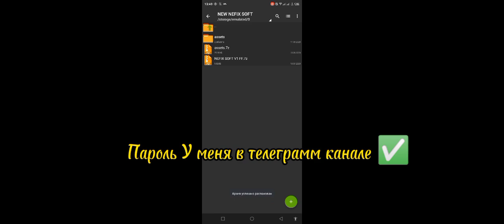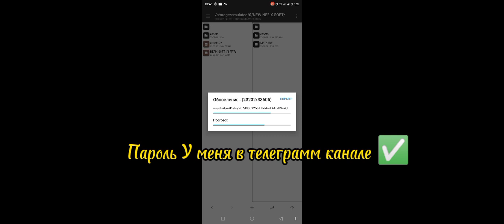Скачать новый Софт на Фри фаер✅Без теневого бана 〽️by Nefix YT 🛹Free Fire Soft📴